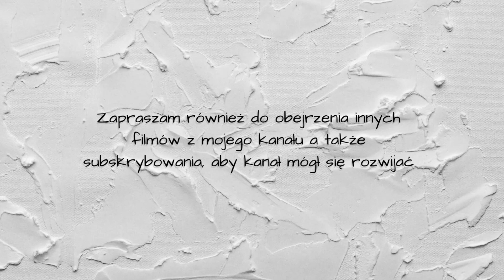Jak wyczyścić pędzle ze starej zaschniętej farby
Płyny których użyłem do usuwania zaschniętej farby to :

-  Winsor & Newton ( brush cleaner)
-  Blik ( Płyn do mycia pędzli )